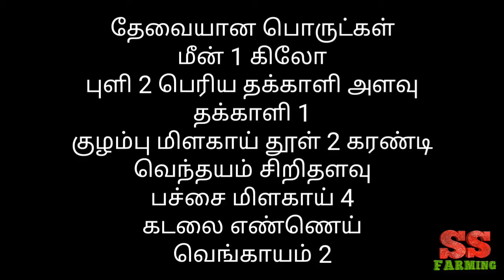கிராமத்து மீன் குழம்பு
சுலபமான முறையில் கிராமத்து மீன் குழம்பு